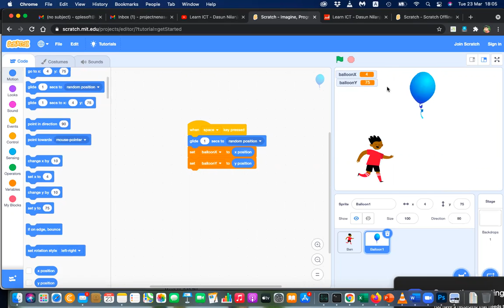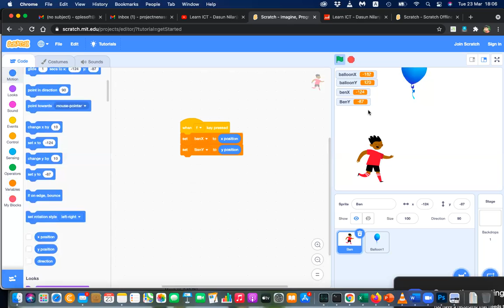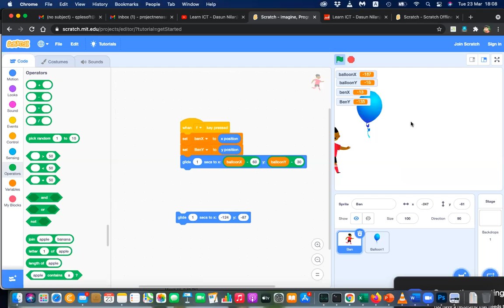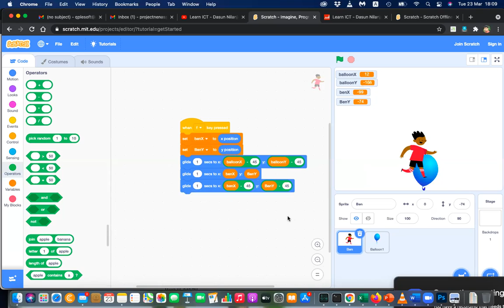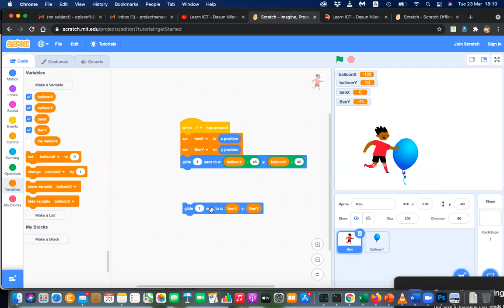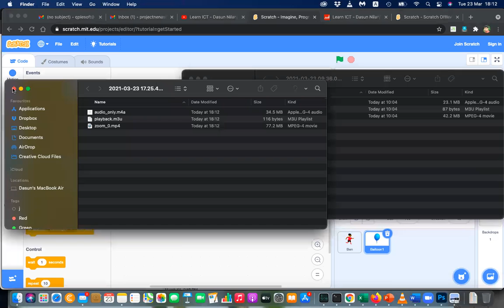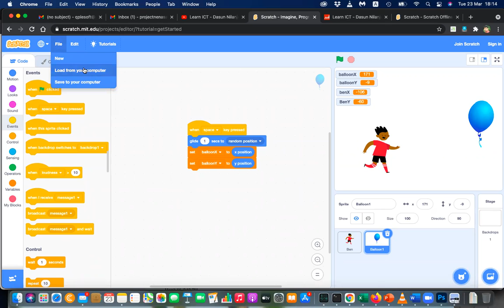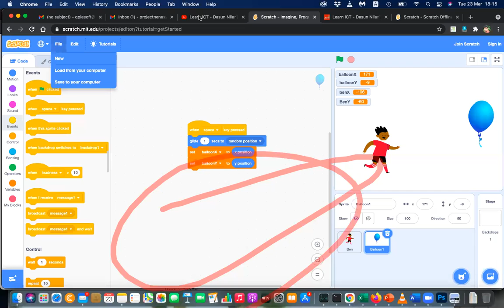Grade 9 Sinhala Medium ICT Day 20 Part 2